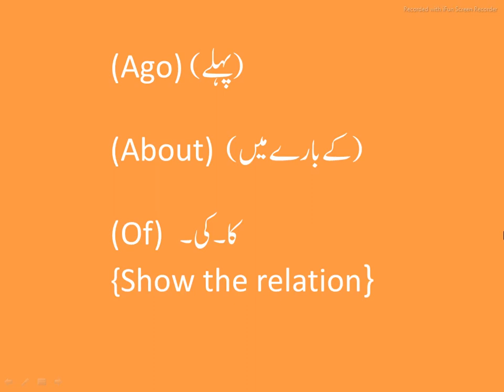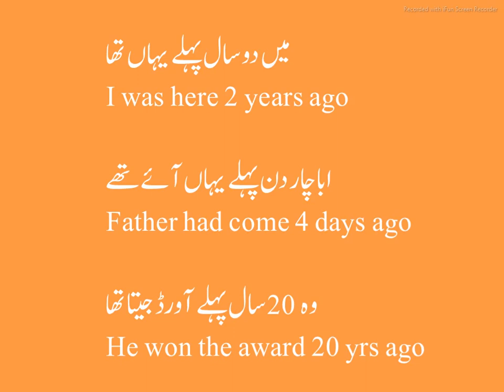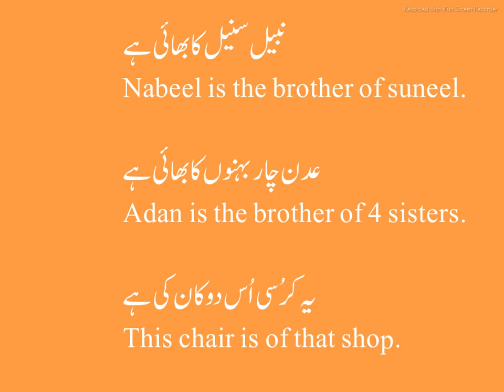Ago (پہلے) About (کے بارے میں ) Of ( کا۔کی ) Prepositons english grammar in Urdu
Ago (پہلے) About (کے بارے میں ) Of ( کا۔کی ) Prepositons english grammar in Urdu today we will learn about three prepositions {ago.about.of}
use of ago about .of in daily sentense